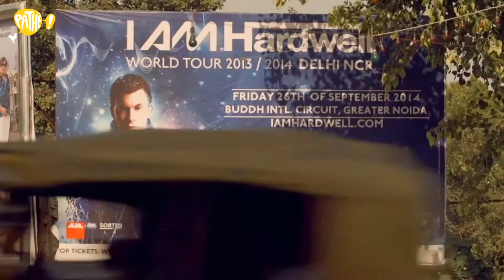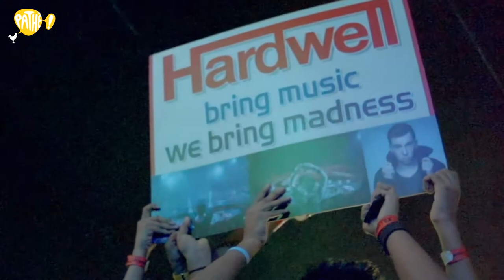I Am Hardwell - Living The Dream - Interview - Robbert van de Corput / HARDWELL - Pathé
DJ's are the new superstars. Kids wanna be them, grown ups wanna live their life. I Am Hardwell - Living The Dream is a film about HARDWELL's worldwide life behind the decks. Pathé reporter Nafiesa spoke with him about his DJ name, his parents and their fav DJ and his DJ moves. Also... after being named the #1 DJ of the world... what's next? What does Robbert dream of?